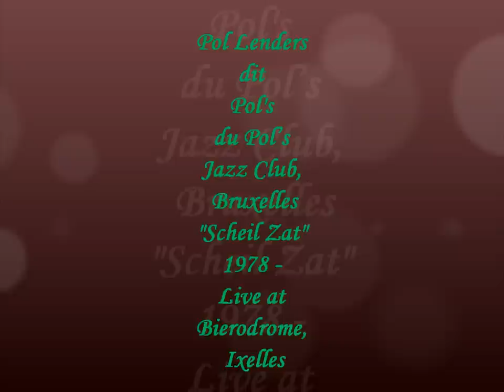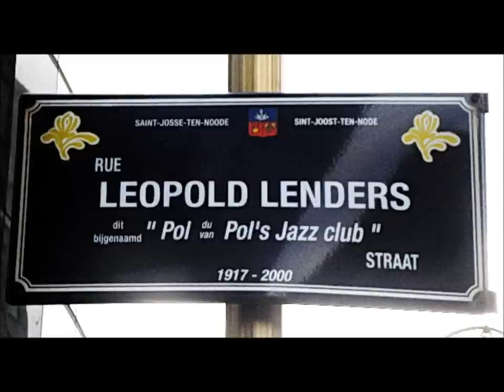Scheil Zat (1978) - Pol du Pol's Jazz Club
Pol Lenders dit Pol du Pol's Jazz Club.
"Scheil Zat"
1978 - Live at Bierodrome, Place Fernand Cocq, Ixelles

Pol Lenders, de son vrai nom Léopold Lenders, longtemps connu sous l'appellation Pol du Pol's Jazz Club, né en 1917 et mort début août 2000, est une personnalité bruxelloise et belge du monde du jazz qui a ouvert plusieurs clubs à Bruxelles.
Leopold Lenders est le fils d'une marchande de fleurs de la Place Rogier à Bruxelles. Il devient rapidement une figure du folklore bruxellois. Dans les années 1960, il est portier dans plusieurs boîtes branchées de la capitale belge comme Les Cousins à proximité de la Grand-Place, Le Ben-Hur, rue du Marché aux Fromages) ou encore La Frégate rue Neuve. Ensuite, il ouvre plusieurs clubs de jazz, le « Carton Club », le « Victory Club », le « Pol's » rue Marché au Charbon, le « Pol's Jazz Club » rue de Stassart à Ixelles et le « Bierodrome » place Fernand Cocq également à Ixelles. Pol Lenders y invita les plus grands noms du jazz américain, du blues et du swing, comme John Coltrane, Count Basie, Dexter Gordon et bien d'autres. En 1985, il apporte également son aide à la création du « Saint-Jazz-ten-Noode »1 à Saint-Josse-ten-Noode, commune où il a résidé quelque temps dans la rue de Liedekerke. Ce n'est qu'en 1991 qu'il se rend pour la première fois aux États-Unis et qu'il découvre La Nouvelle-Orléans.

Paroles:

Tout le bazar ne fait qu'augmenter
Et le pognon fait que dévaluer
Een taks nog hee, een taks nogs doer
Es het bekans bijna gedoen ?

Refrain
Scheil zat !
Allez, tous au bistro !
Scheil zat !
C'est le seul endroit qu'est rigolo
Scheil zat !
On y oublie la taxation
Scheil zat !
La TVA et l'inflation
Scheil zat !
Scheil zat !
Scheil zat !

Et juste avant les congés payés
J'ai trouvé une surprise dans mon courrier
Plus question de partir en avion
Est-ce que c'était ma feuille de contribution...

(Refrain)

As meine club ne jouait pas si loin
J'irais bien le supporter un brin
Mais au prix où on vend l'pétrole
J'ai pas envie d'monter dans ma bagnole

(Refrain)

Je suis dans la file des chômeurs
Qui vont pointer à neuf heures
Et le premier qui parle politique
Je l'envoie en clinique et en musique

(Refrain)

Hé Susse, santeï !